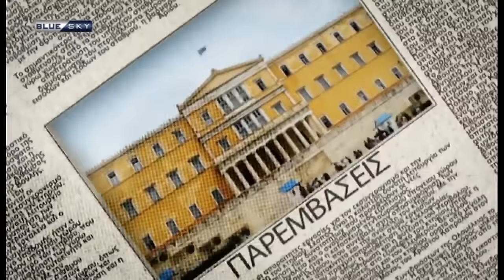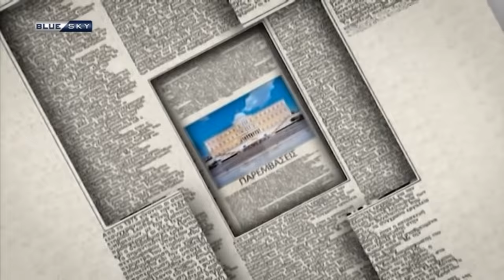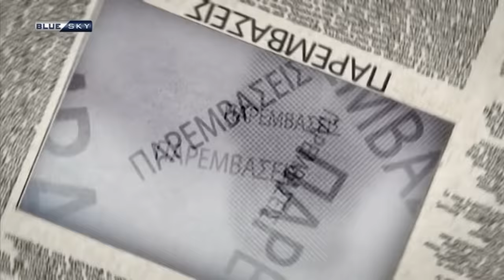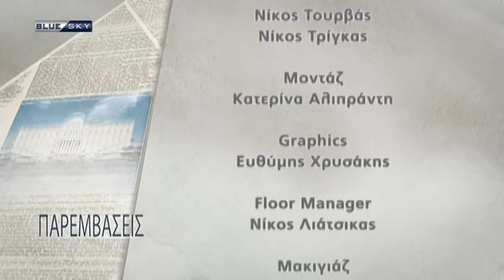ΠΑΡΕΜΒΑΣΕΙΣ | Ορθάνοιχτο ενδεχόμενο για νέα ματαίωση των Ολυμπιακών Αγώνων του Τόκιο.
Παρεμβάσεις με τον Σωτήρη Ξενάκη, Νίκο Ελευθέρογλου και τον Γιώργο Καραμέρο. Καλεσμένοι:

Χρήστος Σταϊκούρας, υπ. Οικονομικών
Γιώργος Κουμουτσάκος, βουλευτής ΝΔ
Γιώργος Κατρούγκαλος, Βουλευτής ΣΥΡΙΖΑ
Νάντια Γιαννακοπούλου, βουλευτής ΚΙΝΑΛ

Νέα πρόκληση Ερντογάν: Ανακοίνωσε άνοιγμα μέρους της Αμμόχωστου -Σκληρή απάντηση της Αθήνας.

Τετάρτη και Πέμπτη η επαναξιολόγηση της επιδημιολογικής κατάστασης της Μυκόνου.

Ορθάνοιχτο ενδεχόμενο για νέα ματαίωση των Ολυμπιακών Αγώνων του Τόκιο.